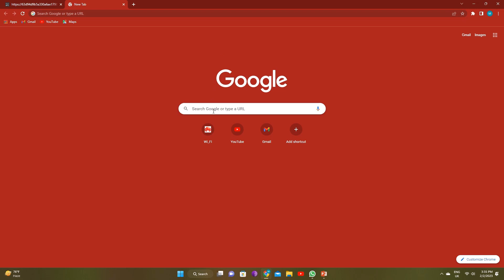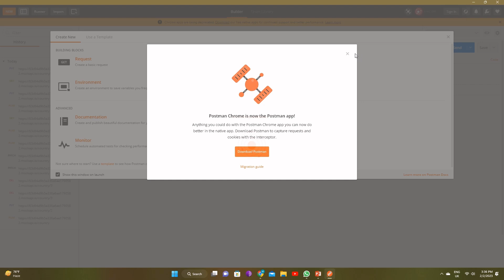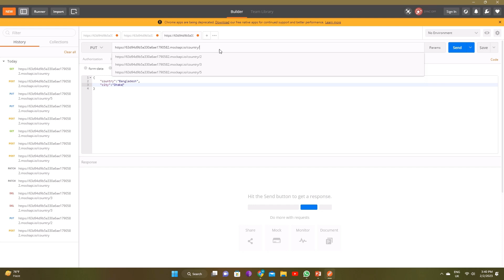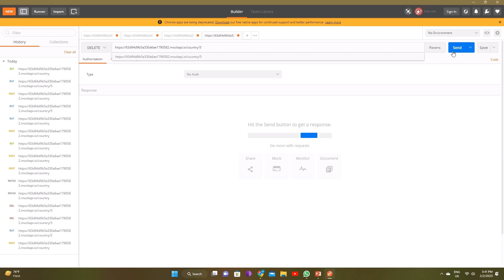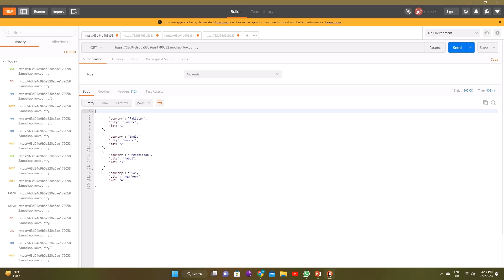Testing Mock APIs Using Postman: A Beginners Tutorial in urdu/hindi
Hello!
This comprehensive tutorial on "Testing Mock APIs Using Postman" is perfect for beginners.
Get a step-by-step guide in Urdu/Hindi on how to effectively test mock APIs using Postman, the popular API testing tool.
Learn the basics of Postman and take your API testing skills to the next level with this beginner-friendly tutorial.
Don't miss out on the chance to expand your knowledge and skills.

Click on given link for watching "How To Create Mock APIs Using A Easy Online Tool"